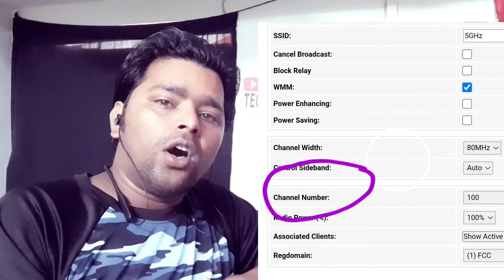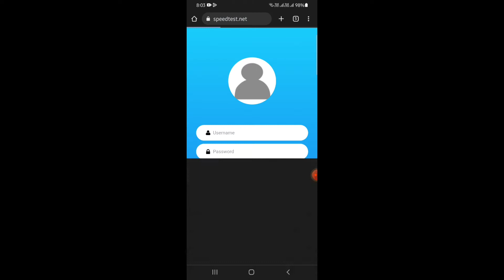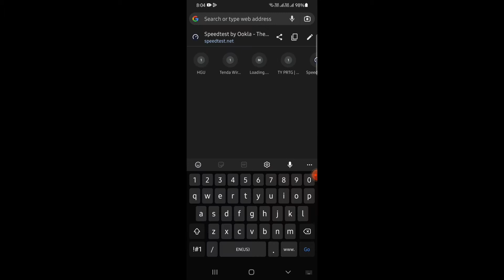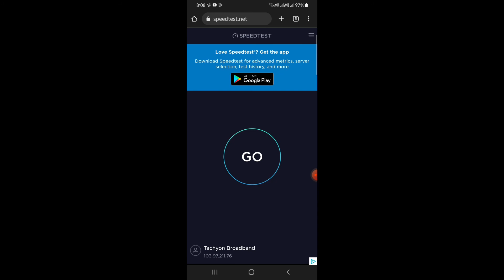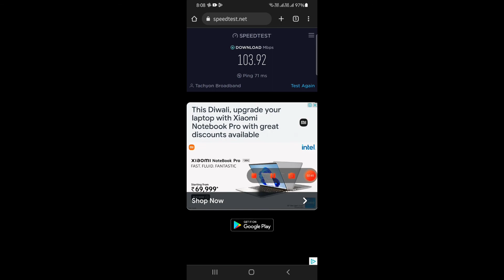Speed Up Your Syrotech Wifi By Changing One Simple Setting😱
In this video I explained how to increase your wifi speed with help of change channel settings in Syrotech Router in one simple steps  if you have Syrotech Router or other router no matter you can change your channel settings and improve your wifi speed.